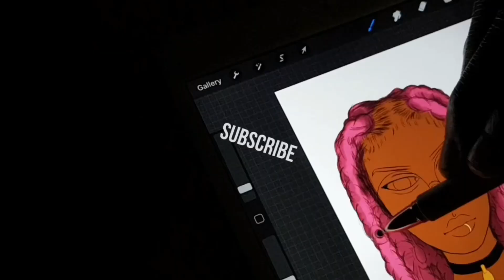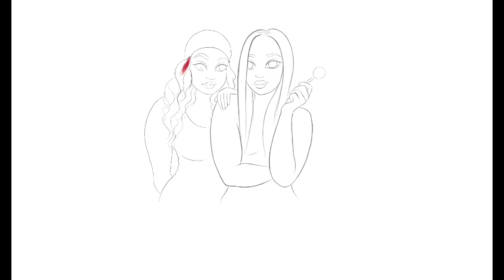Bratz Cartoon style logo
cheecarniel

learn how to cartoon yourself, your pictures on your mobile phone, tablet and ipad using this app : procreate.

Be sure to watch this video to the end to see the final outcome on the easy way to cartoon pictures into brand or business logo.